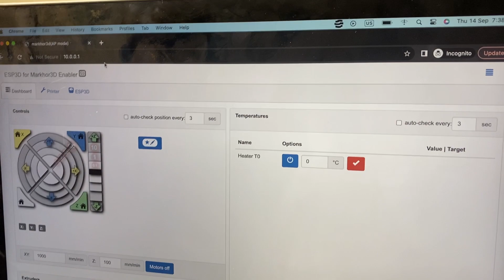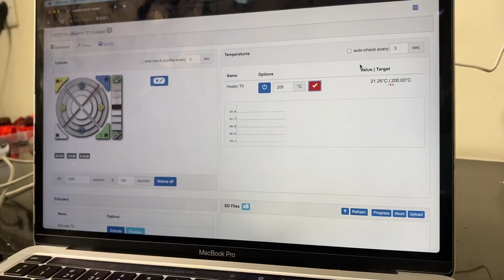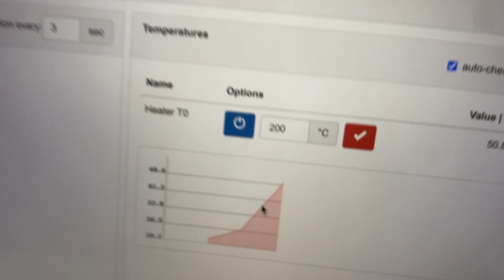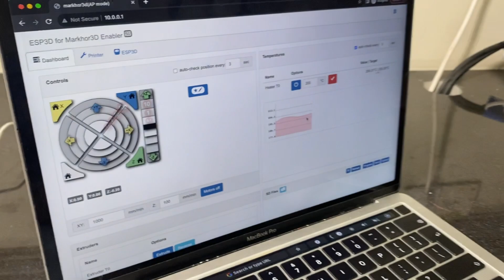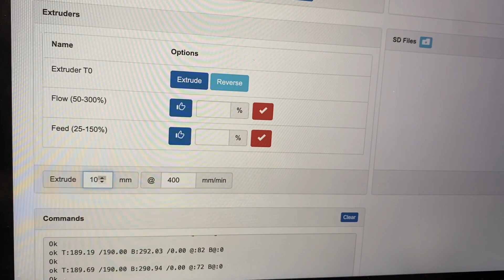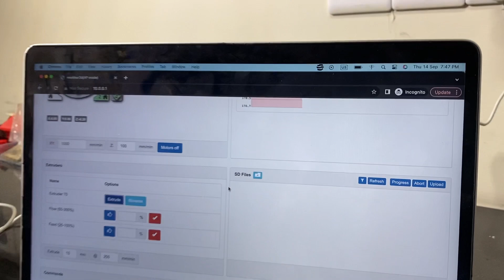How to Insert or Remove Filament Markhor3D D7500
This latest video will help you to insert and remove filament in your Markhor3D D7500